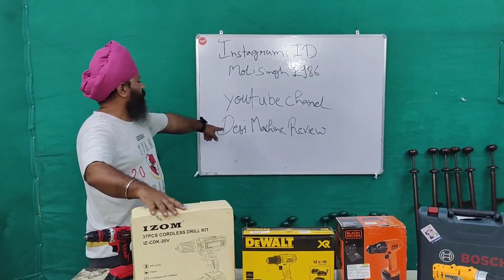Black and Decker Bosch, Izom Flipkart Dewalt Ingco All cordless Drill machine First Impression 2022